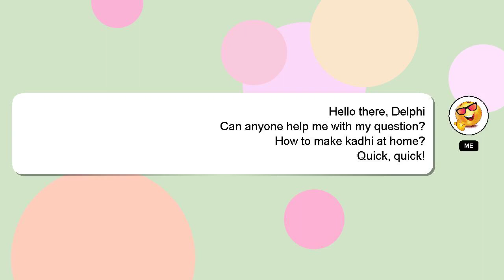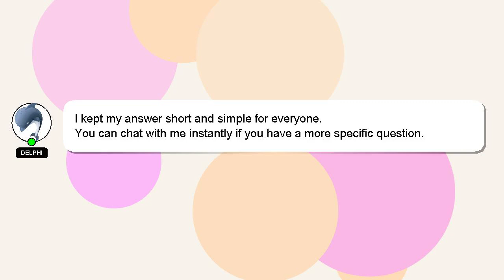How to make kadhi at home?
A brief presentation of myself, Greetings, my name is Delphi. I am here to help you get the answers you are seeking. - How to make kadhi at home?

If you need more specific information, let me know by leaving a comment or starting a chat. Your answer will be acknowledged and appreciated, and I will 'heart' it as a sign of gratitude.

*2 What we are experimenting :*